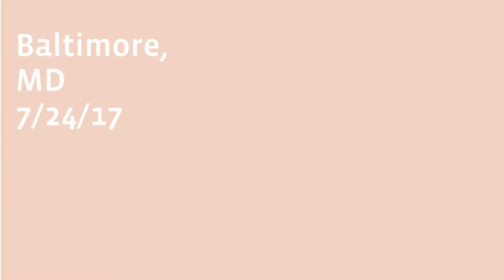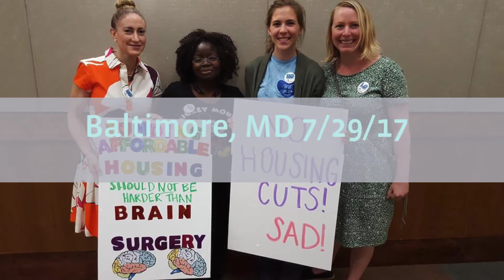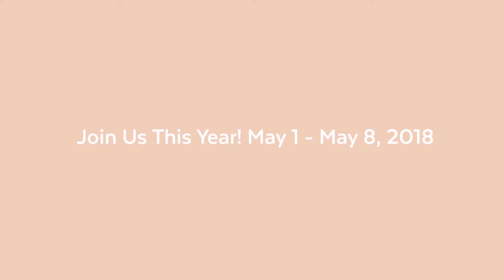Our Homes, Our Voices - 2017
Actions from 2017 National Housing Week of Action